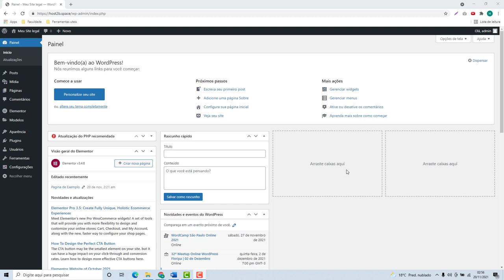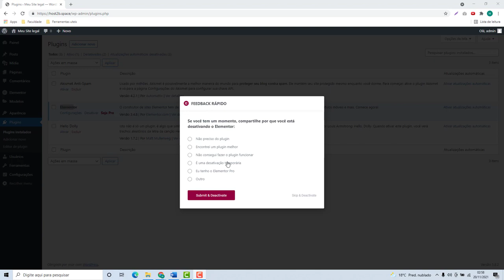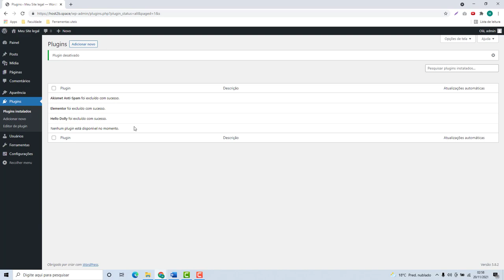Como Excluir um plugin do WordPress na Brasil Web Host (Rápido e Fácil) 2022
Aprenda Como Excluir um plugin do WordPress na Brasil web host facilmente e em poucos minutos